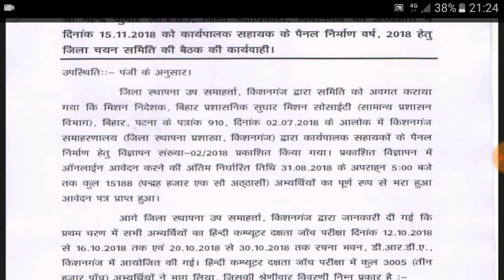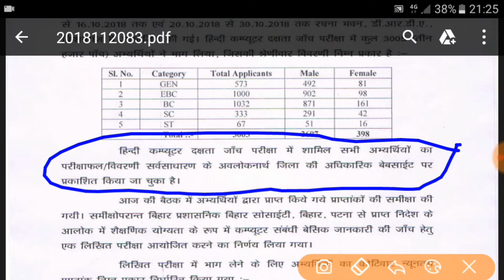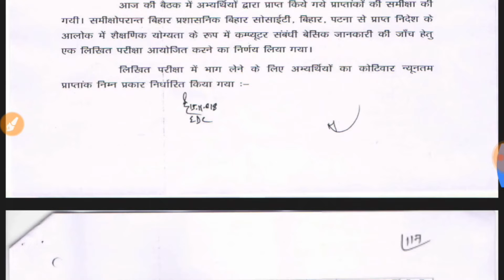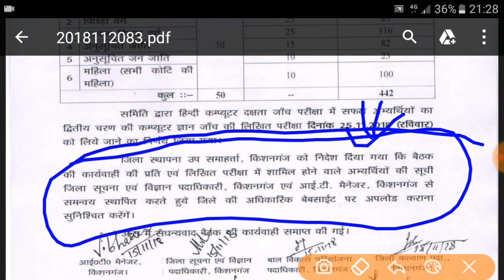Kishanganj District Executive Assistant 2018 Written Exam Cut-off Details | कार्यपालक सहायक परीक्षा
✔✔💻:-Important Notice-:💻✔✔✔

↪ Dosto es video me hamne
 ( Details for Written Test of Executive Assistant 2018 ) ke bare me bataya hai.

How many candidates select in Executive Assistant Written Exam Kishanganj district 2018

Kishanganj District Executive Assistant Written Exam full information 2018

कार्यपालक सहायक पैनल निर्माण जाँच परीक्षा

Kishanganj District Executive Assistant 2018 Written Exam Cut-off Details